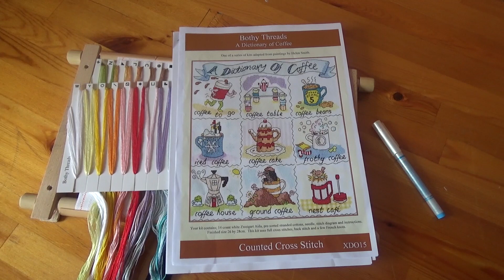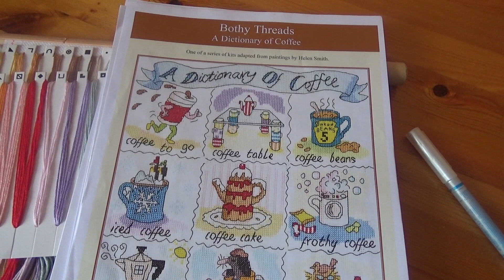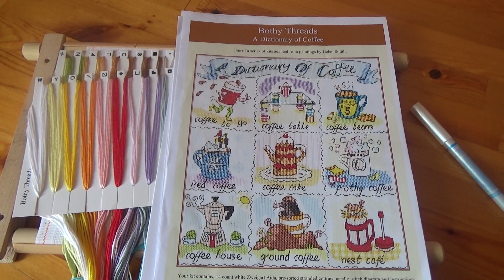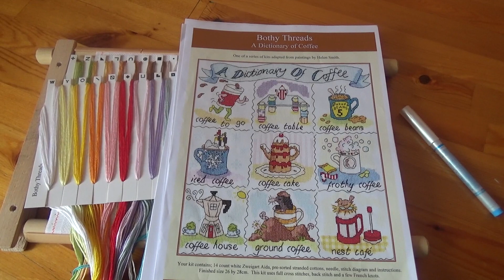Вышивка "Словарь кофе" - подготовка к СП "Мир Bothy Threads"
Ура, я участвую в новом СП от Жанны и Алины. Ссылочки на видео о старте совместного проекта: